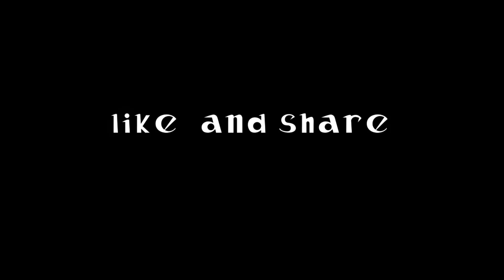DR. DHANBIR LAISHRAM SPEECH AT JARIBOND, HAILAKANDI